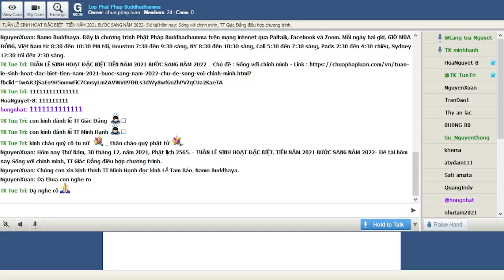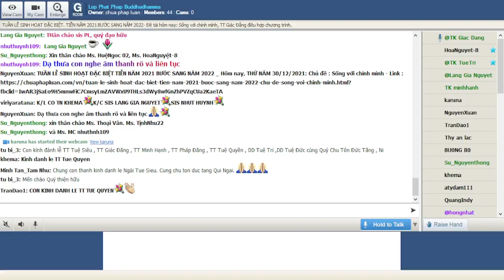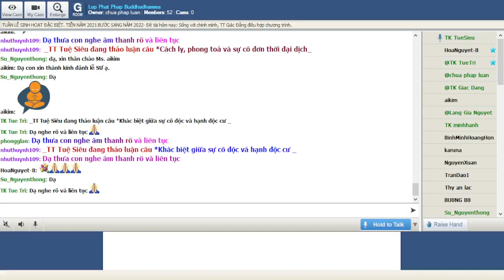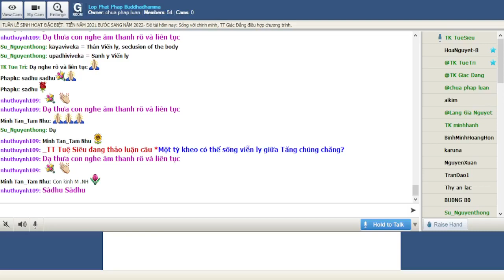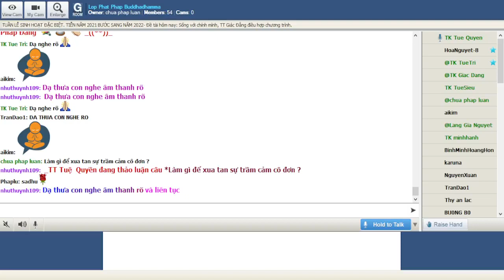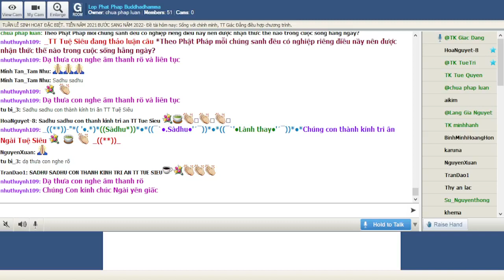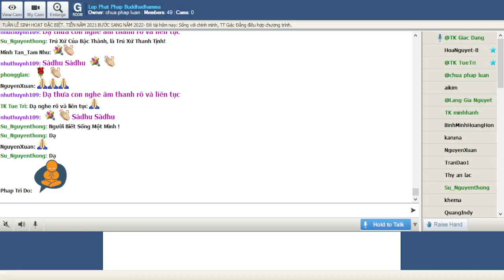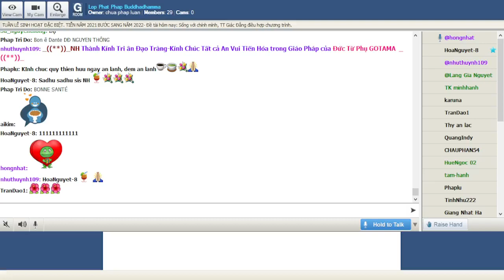30-12-2021 _Lop Phat Phap Buddhadhamma.TUẦN LỄ SINH HOẠT ĐẶC BIỆT. TIỄN NĂM 2021 BƯỚC SANG NĂM 2022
Lop Phat Phap Buddhadhamma Thứ Năm Dec 30-2021. TUẦN LỄ SINH HOẠT ĐẶC BIỆT. TIỄN NĂM 2021 BƯỚC SANG NĂM 2022-  Đề tài hôm nay Sống với chính mình, TT Giác Đẳng điều hợp chương trình.